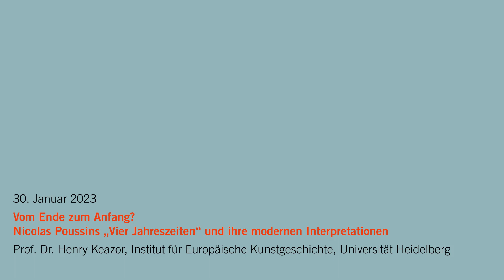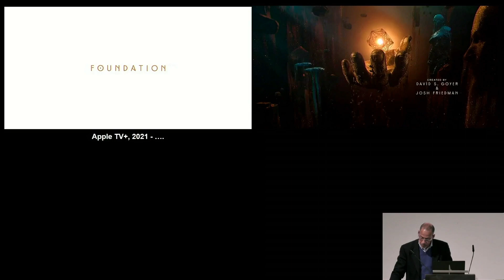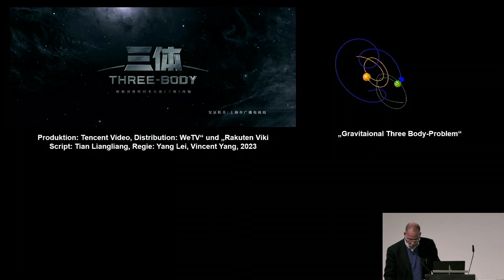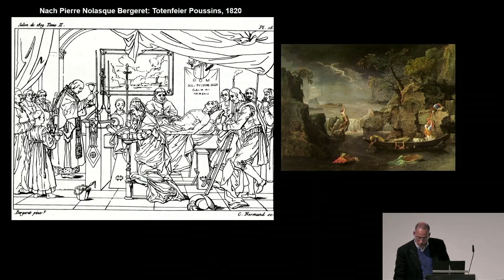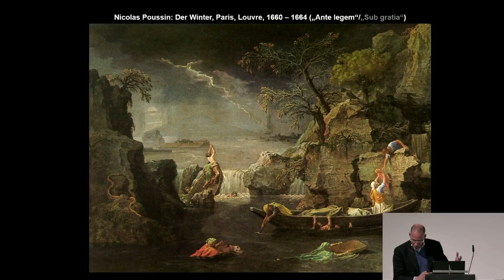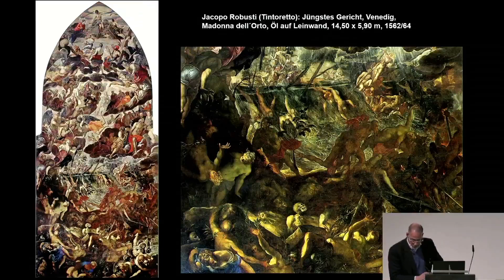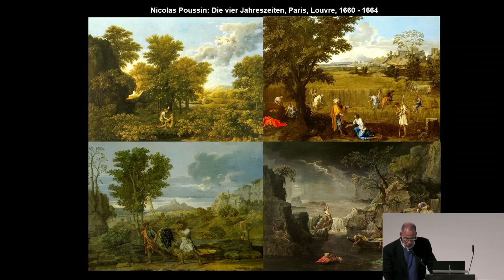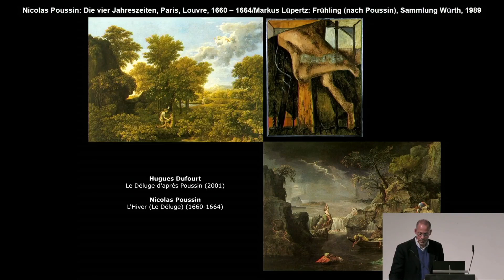Vom Ende zum Anfang? Nicolas Poussins »Vier Jahreszeiten« und ihre modernen Interpretationen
Ruperto Carola Ringvorlesung: VOM ENDE ALS ANFANG

00:08:52 Prof. Dr. Henry Keazor, Institut für Europäische Kunstgeschichte, Universität Heidelberg